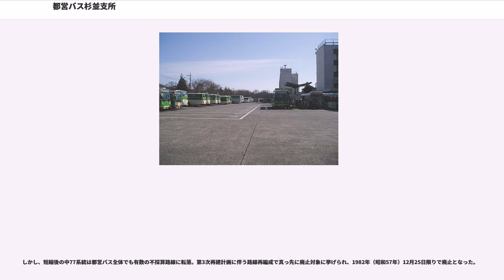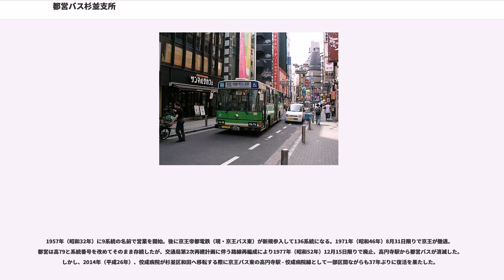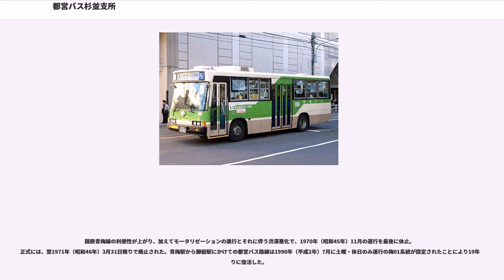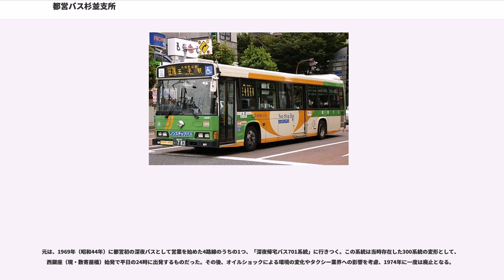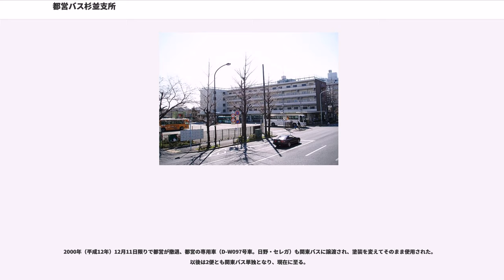都営バス杉並支所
都営バス杉並支所（とえいバス すぎなみししょ）は、東京都杉並区梅里に位置する都営バスの営業所（支所）の一つ。正式名称は東京都交通局小滝橋自動車営業所杉並支所で、営業所記号はD。ナンバーは杉並（元は練馬）である。

2003年4月1日より実際の業務がはとバスへ委託されたため、直営の組織ではなくなり、東京都交通局の組織図には掲載されていないが、引き続き都営バスの支所として案内され、定期券発行なども通常通り行う。

管轄路線は比較的長距離のものが多く、また営業所から離れたエリアを走る路線も受け持っている。このため路線は杉並区・渋谷区・新宿区・中野区・練馬区・板橋区・北区・世田谷区・港区・品川区・千代田区の11区にまたがっており、宿91系統が大森駅・大森操車所前まで運行されていた時には、目黒区・大田区まで、都03系統や初代・宿75乙系統の所管時には中央区や保谷市（現・西東京市）まで赴いていた。

かつては所管路線が多く集まる新宿を中心に、西側は荻窪駅を経て東伏見、東は銀座を経て晴海埠頭方面へ至る路線を受け持っていた。特に晴海埠頭方面は、新宿から都市新バス（都03系統）として運行していた。しかし、都03は長距離のために道路渋滞による遅延が後を絶たないことから地下鉄利用者が増えていき、都市新バスにも関わらず営業係数が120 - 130ほどの路線だった。さらには晴海見本市会場が東京ビッグサイトに移転したことによる利用者の減少が進んだことで、2000年12月12日の都営地下鉄大江戸線全線開業時に、新宿駅西口 - 四谷駅前間が廃止された上に深川営業所へ移管され、早稲田営業所管下の支所に降格した。杉並営業所時代は管轄下に青梅支所を置いていたが、改正により杉並・青梅は早稲田の管轄下に変わっている。

2003年（平成15年）のはとバス委託当時の杉並は、京王との相互乗り入れ系統である渋66系統を新宿支所に移管し、王78と宿91の2系統のみとなったうえ山手線内の路線の担当がなくなり、所属車両数も青梅支所よりも少なくなった。しかし、その後の2005年（平成17年）以降には品川営業所と新宿支所から品97系統の移管を受け、再び都心部や山手線内の路線を担当することとなり、渋66系統が新宿から復帰、新江62系統が練馬から移管されるなど、営業エリアは再び拡がりを見せている。2009年4月1日には、杉並の上部の営業所が早稲田から小滝橋営業所に変わっている。

以下、詳細。

杉並支所の直接の前身は、環七通りの「堀ノ内」停留所にほど近い、現在は「都営堀の内三丁目アパート」が所在する地に存在した堀ノ内営業所である。これは、「青バス」の名称で親しまれた「東京乗合自動車」によって、1932年（昭和7年）に開設された。東京乗合自動車は、当時既に東京市内（東京都心）に多くの路線を持ち、好成績を上げていた。その中で、堀ノ内営業所は、青梅街道を経由して、杉並・中野などの郊外と、青梅街道の起点である新宿、さらに都心方面とを結ぶバス路線を運営していた。やがて1938年（昭和13年）、東京乗合自動車は、日本初の地下鉄（現在の東京メトロ銀座線）を運営していた東京地下鉄道に買収されるが、運行形態に特段の変動は生じなかった。

しかし、日中戦争・太平洋戦争が始まり、戦時統制が厳しくなると、「青バス」は決定的な転機を迎える。政府は、1938年（昭和13年）、陸上交通事業調整法を制定し、日本各地に乱立していた交通事業者の整理に一挙乗り出した。この中で、東京市内にあっては、旧市内のバスはすべて東京市に統合、旧市内以外のバスは、それぞれ地域を4ブロックにわけ、それぞれのブロックごとに、東京横浜電鉄（現在の東京急行電鉄）、武蔵野鉄道（現在の西武鉄道）、東武鉄道、京成電気軌道（現在の京成電鉄）がそれぞれ統合主体になるとされた。これに従えば、本来、堀ノ内営業所の営業エリアは、東京横浜電鉄が統合主体となるブロックに属することになるが、旧市内へ連絡する路線を持っていた堀ノ内営業所は、分割されることなく、「青バス」ごと、その他の旧市内のバス路線ともども、東京市に統合された。これが、現在の都営バスの一部となった起こりであるが、こうしたことが起因して、戦後、そして現在もなお、青梅街道沿線については、都営バスが営業権を持っているとされる。

また、1949年（昭和24年）には、堀ノ内営業所の配下として、都営バス青梅支...